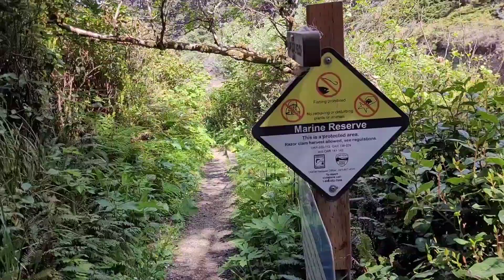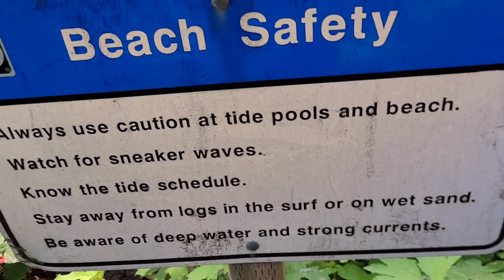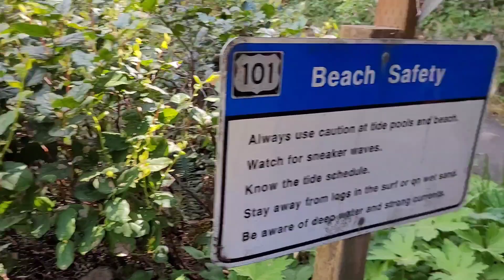Devil Churn west Coast Oregon USA summer 2023 a short trail hike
US west coast#usa